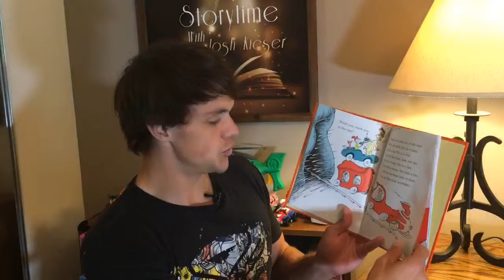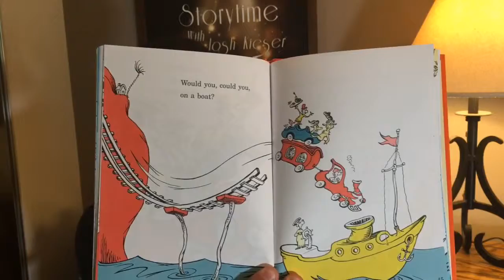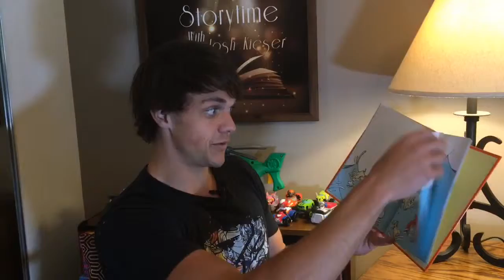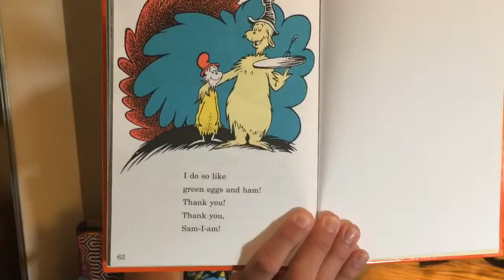Green Eggs and Ham by Dr. Seuss (Part 2)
Dr. Seuss Enterprises. Published in the United States by Random House Children’s Books.